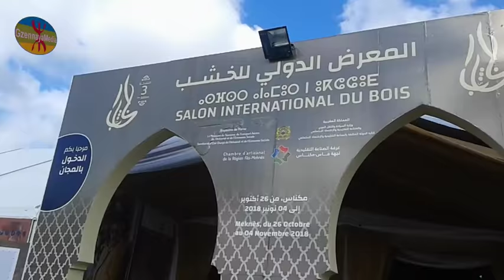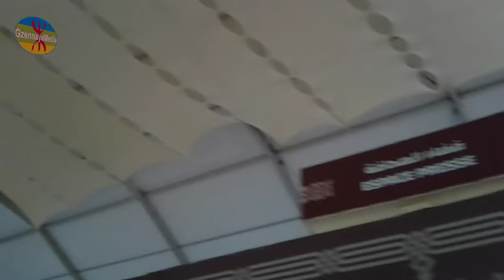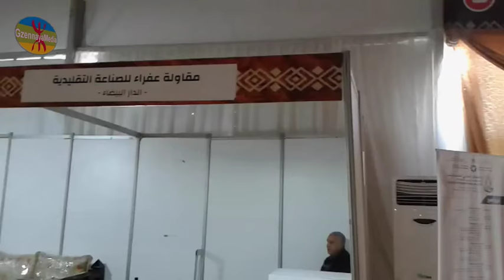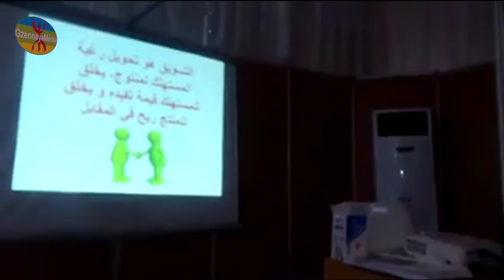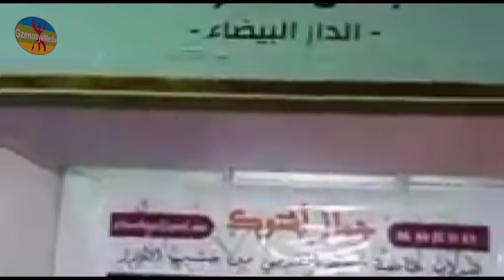جولة في المعرض الدولي للخشب - مكناس 2018